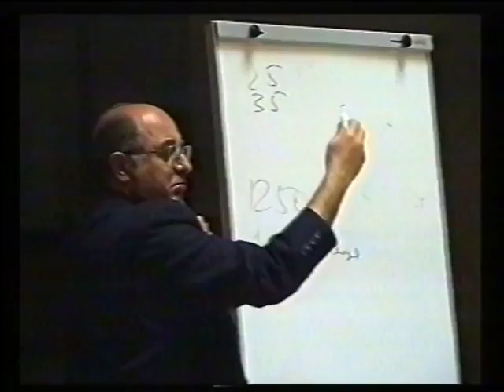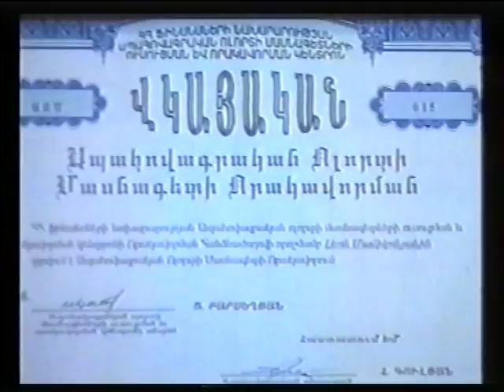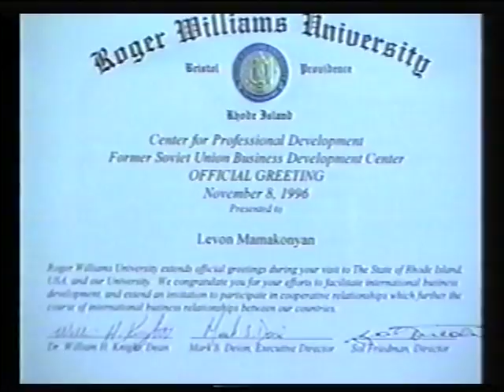20․04․1998թ․ Նոյյան տապանի հեռուստալուրերը․ +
Նոյյան տապանի հեռուստալուրերի այս թողարկումը եթեր է հեռարձակվել 1998 թ․ ապրիլի 20-ին՝ Նոյյան տապան հեռուստալիքով։ Թողարկումը վարում է Անուշ Դանիելյանը։

ուսանող  Լեւոն Մամիկոնյան  փառատոն Յուրի Սարգսյան